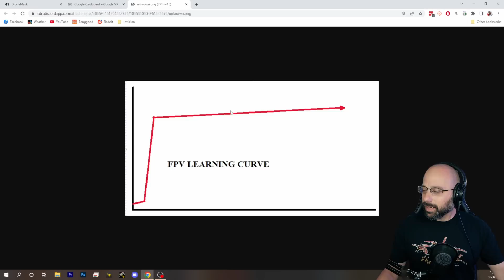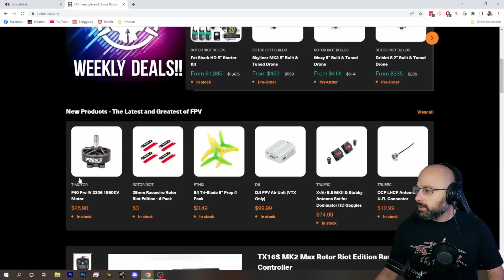DJI Or Walksnail? Which One For A Returning Pilot? - FPV Questions